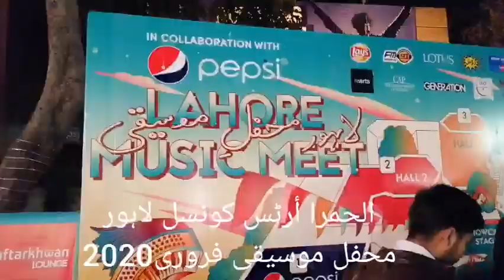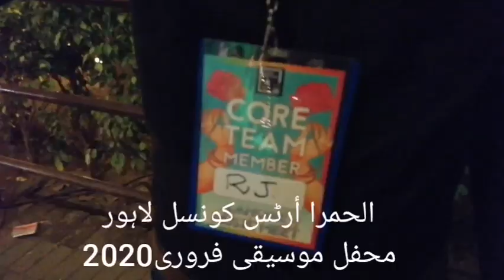Lahore music meet Feb 2020 Alhamra Art council Lahore